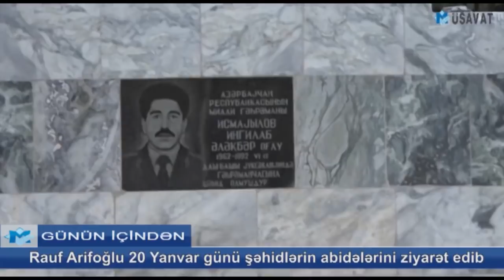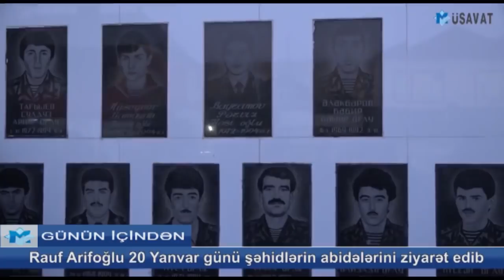Rauf Arifoğlu Naximov küçəsinin sakinləri ilə görüşüb, problemlərini dinlədi